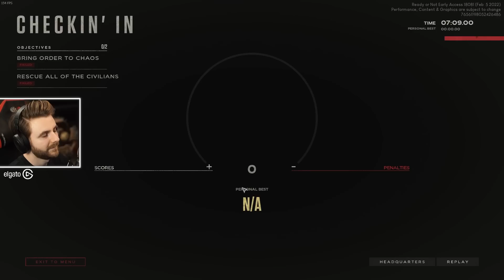INTERVENTIE SWAT PERICULOASA! YOUTUBERII IN ACTIUNE!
🔷 Gaming cu @iSilent @bobospider @QSanity